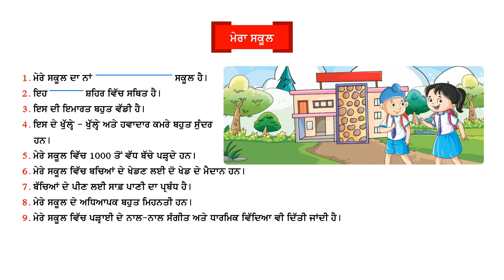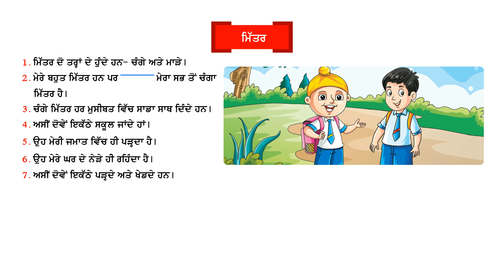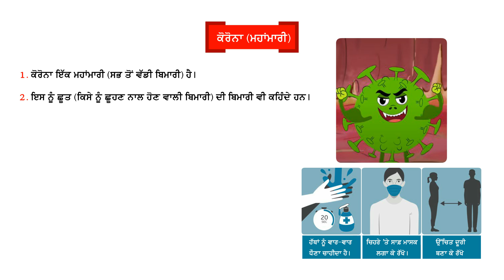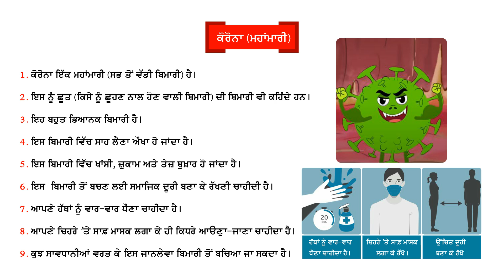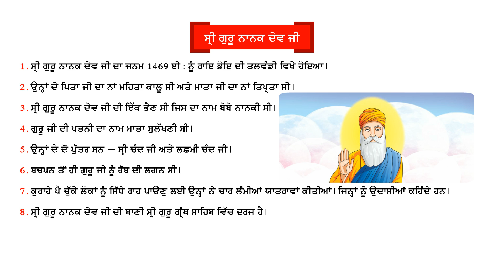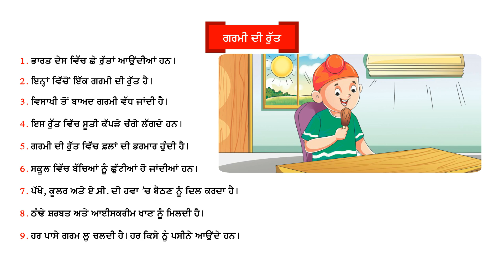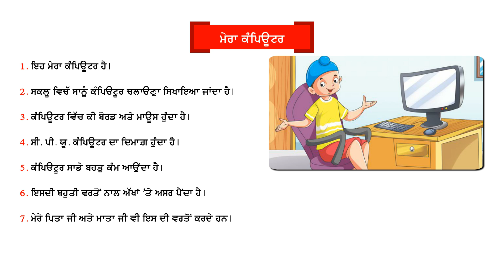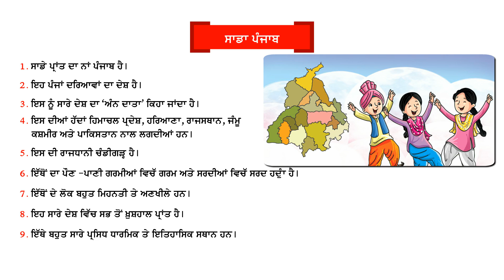NNPV-2 CH-13 LEKH RACHNA ( ESSAY WRITING )